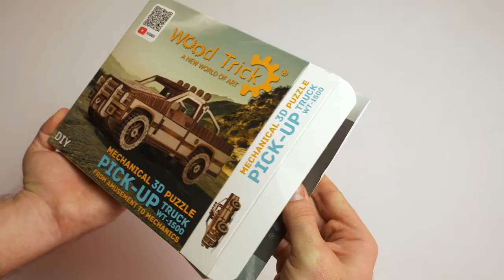Пикап WT 1500 от Wood Trick - деревянный конструктор, сборная модель